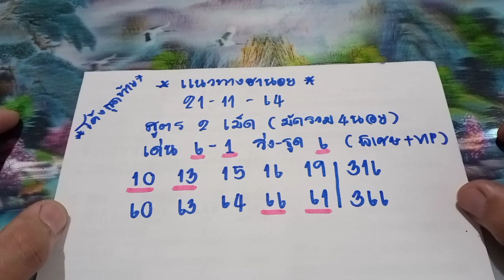🇻🇳ฮานอยโค้งสุดท้าย แนวทางหวยฮานอย หวยรัฐบาลเวียดนาม หวยฮานอยวันนี้ ฮานอยวันที่21/11/64